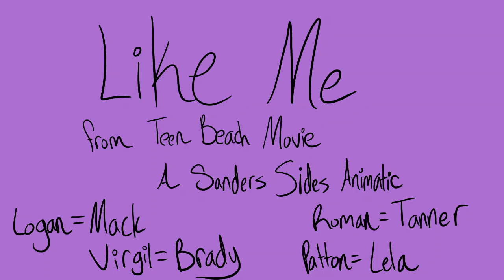Like Me (Sanders Sides Animatic)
I forgot Virgil's eyeshadow in all but a singular frame oops.

The song is from Teen Beach Movie and the characters belong to Thomas Sanders.